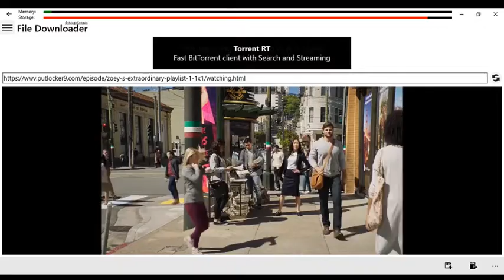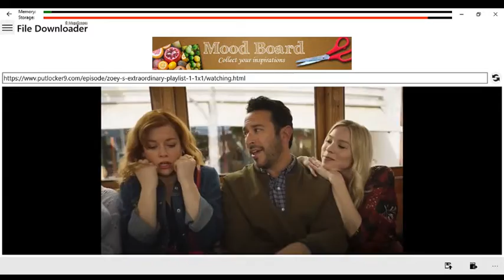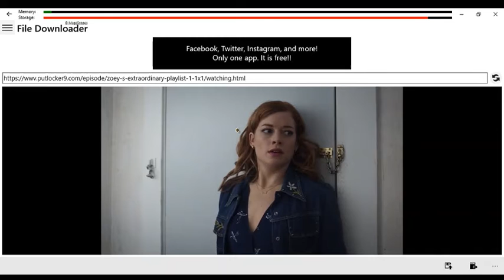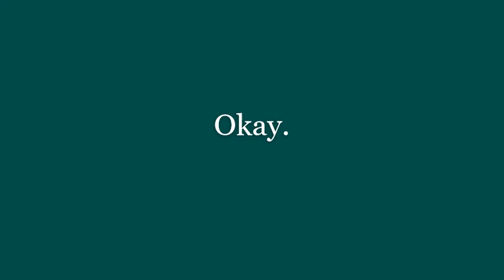The Girl That Does Not like Musicals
starkid trash. starkid is amazing and i have turned it into some trash. so today we're going to figure out whether FOX (i mean NBC whoops) will let me upload footage of one of their TV shows that isn't already available on YOUTube. Maybe I can have 2 videos banned in all of my countries. well, if you do want to watch this video and it's banned in Denmark, you can watch using today's sponser: EXPRESS NORDSHARK VPN. NerdShirt VPN is a --

also this should be premiering on the one year (i mean two year i-i time is lost to me) anniversary of the original TGWDLM (The Guy Who Didn't Like Musicals ) premiere on YouTube! and what makes this even better is that Zoey's Extraordinary Playlist (which is the name of the show if you can't tell by my bootleg browser's URL) is having their second season start on January 5 (or 6th maybe)! so that was a nice coinkidink.

and why not, let's add an end screen here.

YEAH BOIS LET'S HIT THAT WORLDWIDE COPYRIGHTTTTTTT